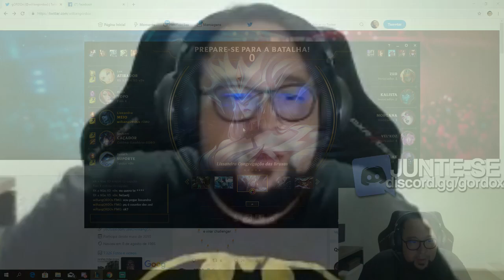CURIOSIDADES DO GAUDERIO e BACKDOOR DE SUCESSO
GAUDERIO DISSE CURIOSIDADES E QUE MUSICA OUVIA NO SEU TOCA FITAS, ENQUANTO ROLAVA BACKDOOR CRIMINOSO NA GAMEPLAY!